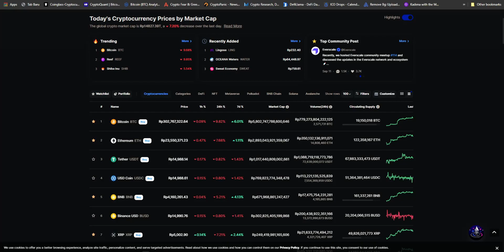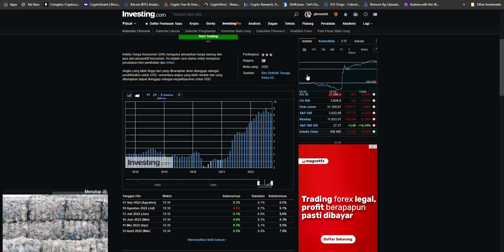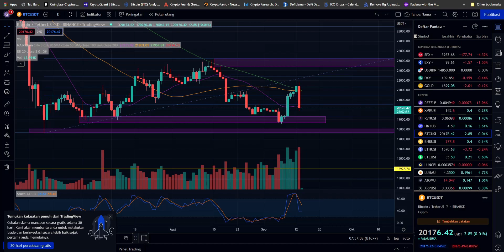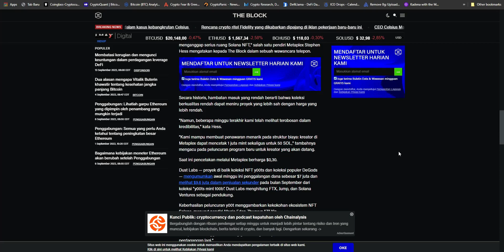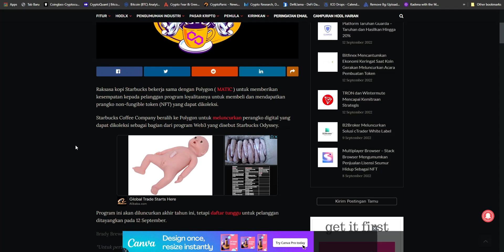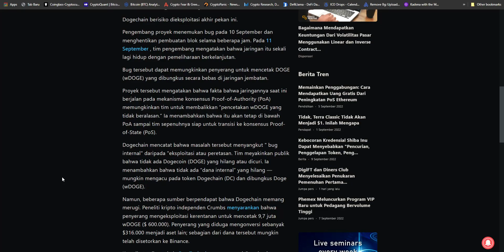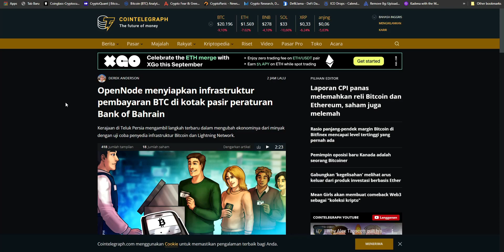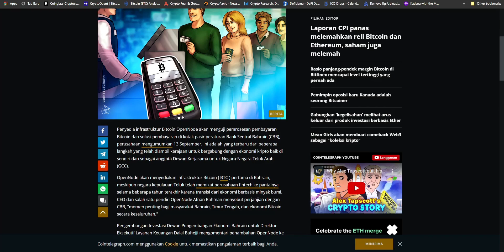🔴 Pasar Crypto Turun Secara Drastis Setelah Hasil CPI 8,3%, Bug Kritis Dogechain Ditemukan !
❌❌ Note ❌❌

For those who want to support some drinks

 BTC : bc1q9h5fkhdzz84c3q5fcgvqkvxs2jpw45nnmw72qz
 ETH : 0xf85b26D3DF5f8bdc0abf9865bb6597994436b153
 DOT : 1wuHvbE21u7m7nWxudEU237Ks48gGfJTFDchDsJfm3dk76m
 ONE : 1j05gj2sw5z0l7pk0zmhwtkwrcku7khg6y938nu